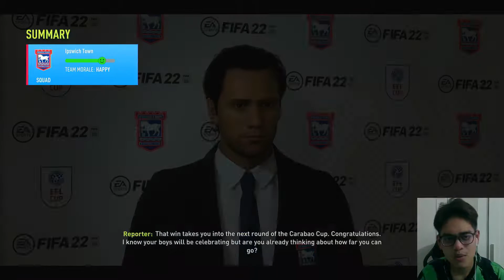Round 3 Carabao Cup Lawan Stoke & Away ke Kandang Crystal Palace | FIFA 22 Ipswich Road To Glory #88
Jadwal yang padat membuat kita harus rotasi di Carabao Cup melawan Stoke City, dan ini sekaligus menjadi tempat untuk para pemain muda kita seperti, Bartlett, Browne, dan Ethan Wright untuk unjuk skill, chemistry mereka.

Buat kalian yang ingin mendukung channel ini bisa lewat sini guys!

00:00 Intro
00:55 vs Stoke City (Carabao Cup)
18:47 vs Crystal Palace (Premier League)
39:32 Outro